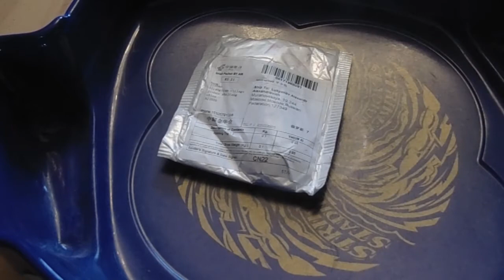Обзор launcher grip для beyblade burst